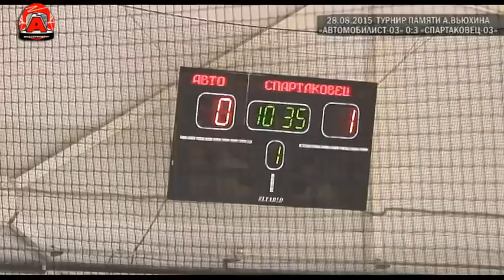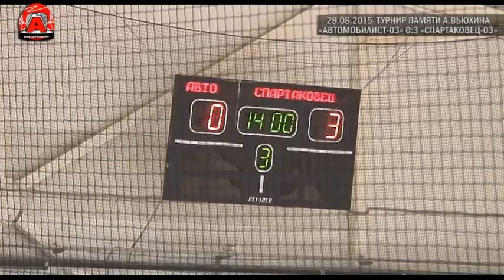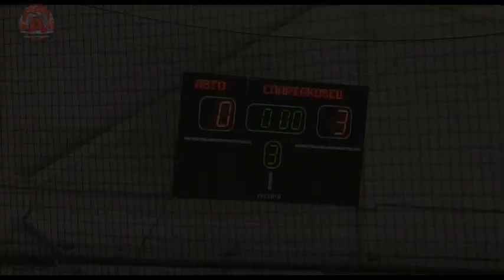Турнир памяти А. Вьюхина. Автомобилист-03 0:3 Спартаковец-03. 28.08.2015